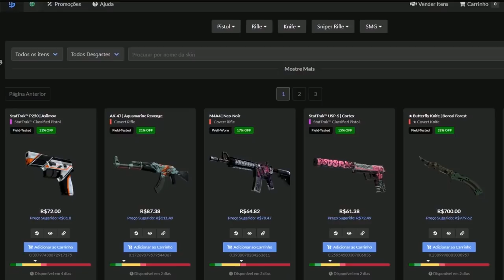CS:GO - FER ZOANDO O FALLEN NA LIVE & VI4DINH0 CONTANDO SE JA XITOU!!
✦Streamers: Boltz, Deercherup, Xantares, Dante, Btt, Fer, Sksfps1, Mch, Sippel, Fir3z, Yel, Mrc9, Balero.